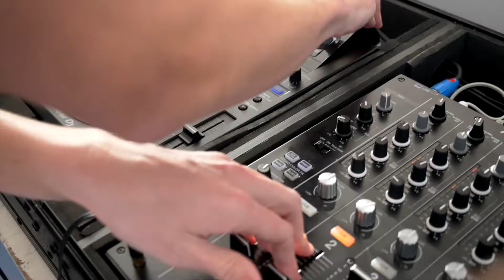Mark Maxwell - Catalina Noosa